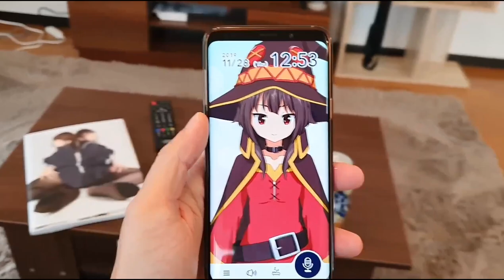2D Megumin app